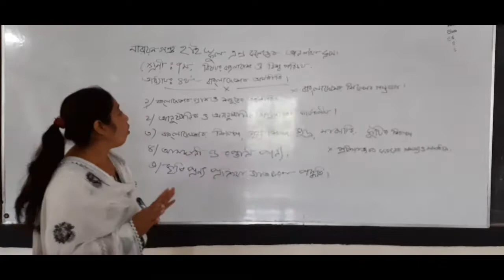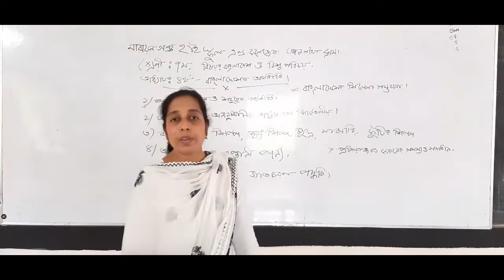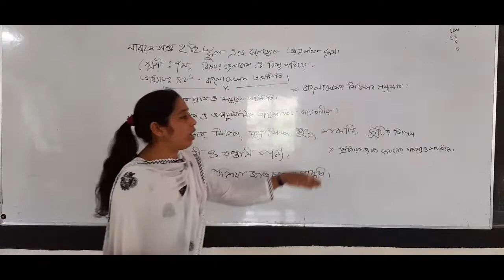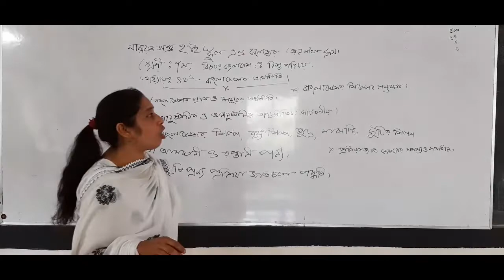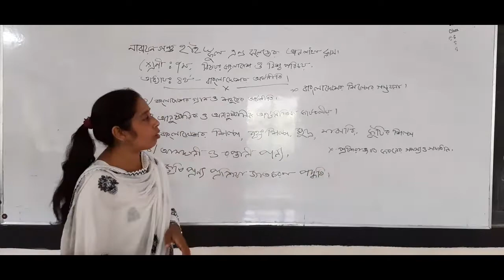শ্রেণি ৭ম, বাংলাদেশ ও বিশ্ব পরিচয়, অধ্যায় : ০৪, মাসুদা পারভিন শিলা